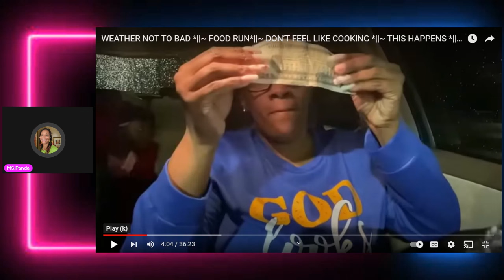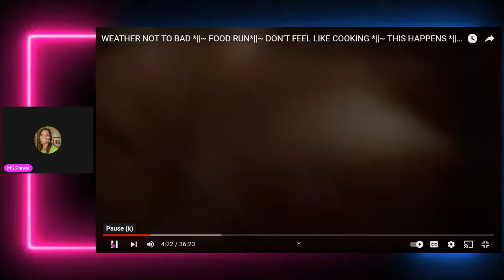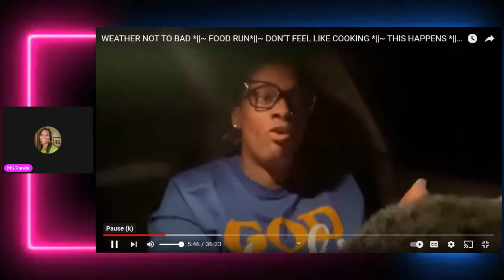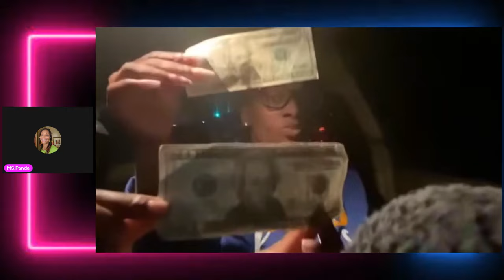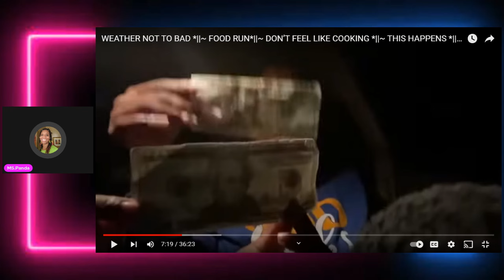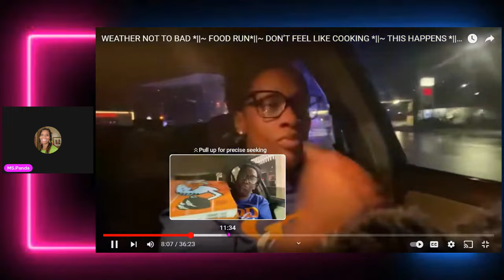Scamming Nika Trying to Spend fake $20/ She wanted Niya to Take the charge/ She Blamed it on Poppa/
Scamming Nika Tried to Counterfeit Scam down to the Family Dollar. She tried to spend fake money. @Independentnika